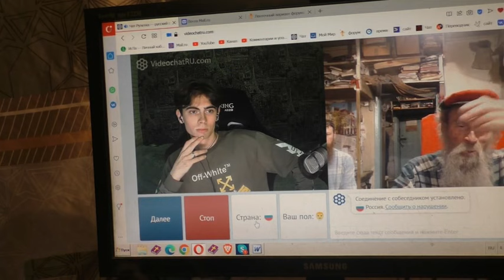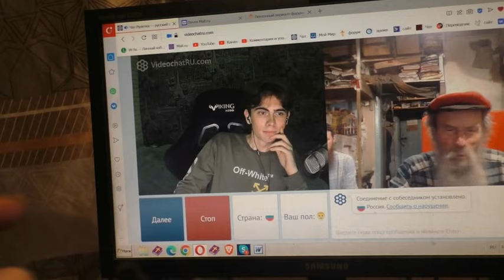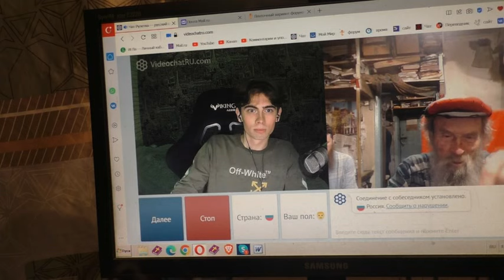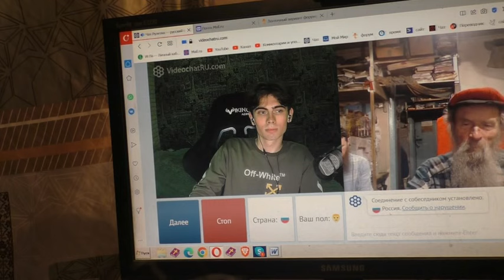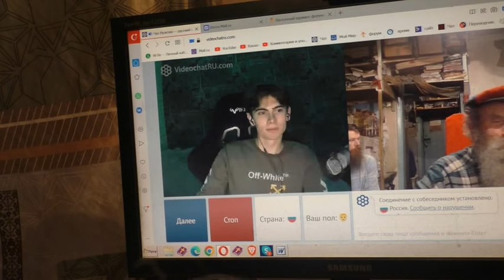Свидетельство первое.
Основные наши каналы "Во свете Библии":
Каналы на других площадках:

Вопросы.
00:01:10 О том-то (суть вопроса кратко).